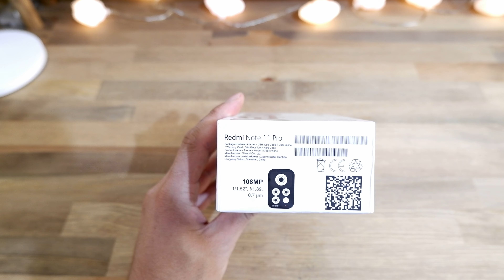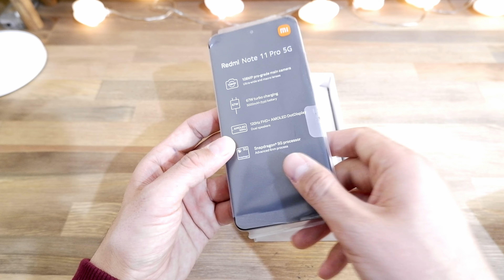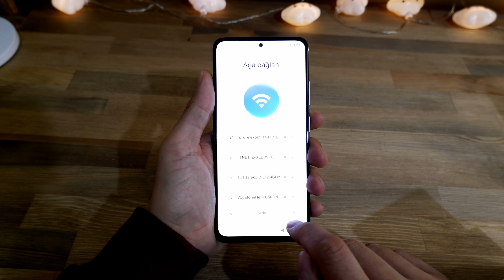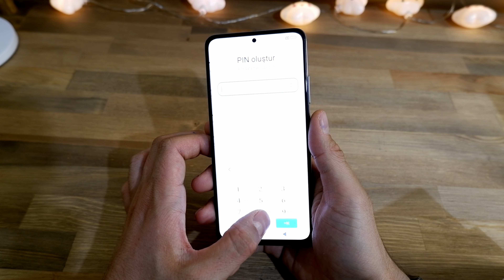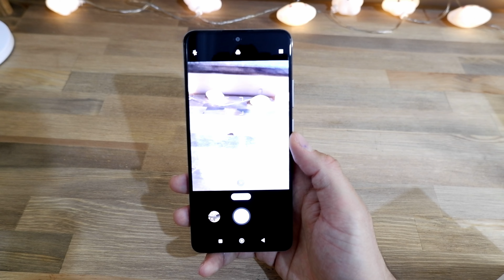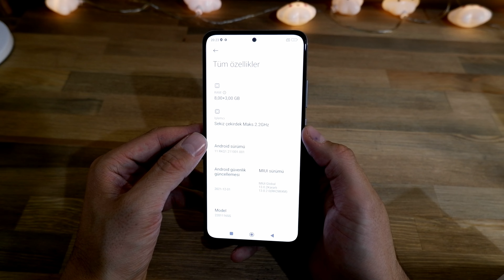Xiaomi Redmi Note 11 PRO Kutu Açılımı 4K!